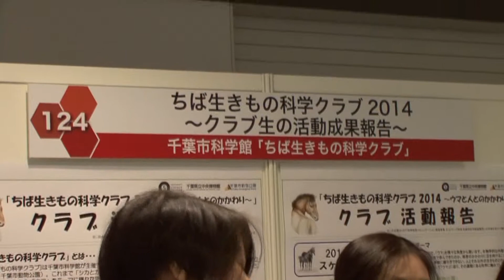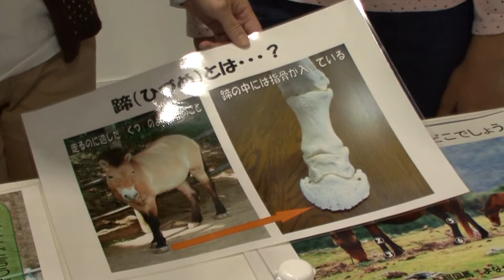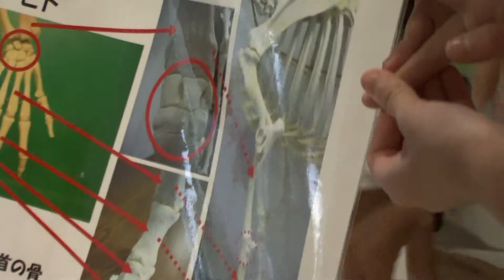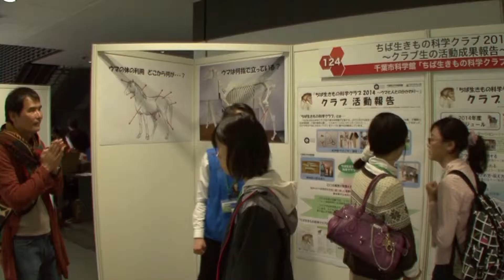【サイエンスアゴラ2014】D1-124：ちば生きもの科学クラブ2014 ～クラブ生の活動成果報告～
(出展者名)
千葉市科学館 「ちば生きもの科学クラブ」

（企画概要）
「ちば生きもの科学クラブ」は千葉市科学館・千葉市動物公園・千葉県立中央博物館の三つの異なる博物館を利用し、一つのテーマを様々な角度から学び、自ら調べてまとめたものを発表する、博物館をフィールドにした新しいクラブ活動です。三回目となる今年は、クラブ生有志の小学校4年生からシニアの方までが、これまでの活動を報告しました。クラブ活動で行った生き物に関するミニゲームなども体験してもらいました。

2015年制作